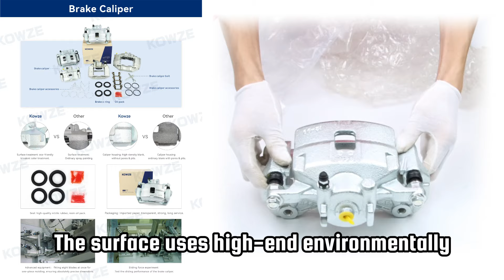Low efficiency brake calipers? Choose Kowze now!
The surface uses high-end environmentally friendly trivalent color.High-density blank, no air hole sand eyes.Selected sealing rings, resin oil bag.